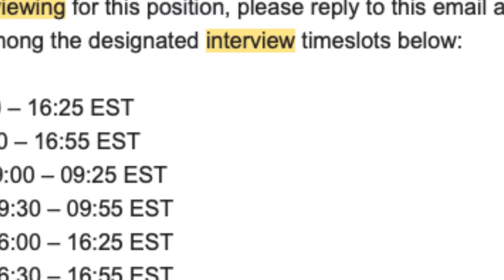5 Reasons You HAVEN'T Heard Back After Interviewing 👻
You interviewed and haven't heard back in days or weeks. How long does it take to hear back from a federal government job interview?

In this video, I discuss the five main reasons why you have not hear back from human resources or the agency on your interview results. Will you receive a job offer or a rejection? The more we think about the possibilities, the more we become stressed and overwhelmed with not hearing back. Have you interviewed for a federal government job? What were your experiences, let me know down below.